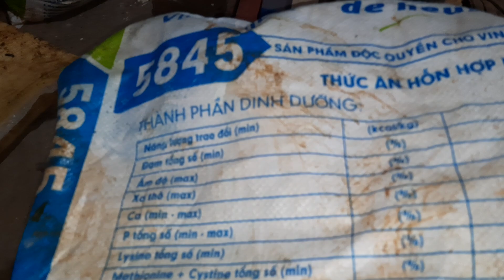Ủ CỎ THƠM NGỌT CHO BÒ ,DÊ, HEO ĂN DỰ TRỮ VÀO MÙA KHÔ 0976629090